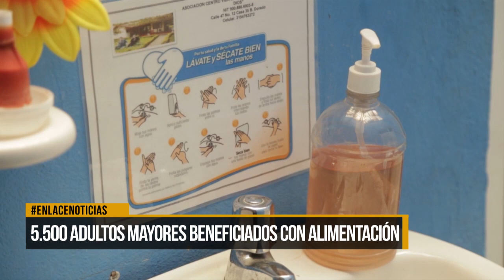5.500 adultos mayores beneficiados con plan de alimentación